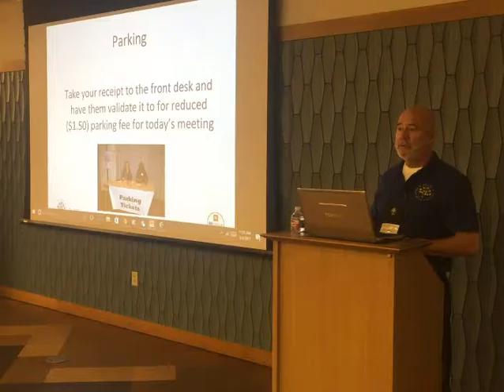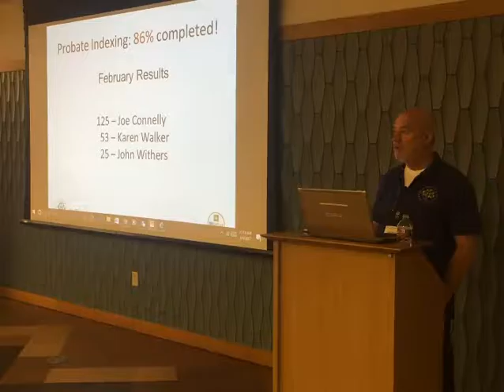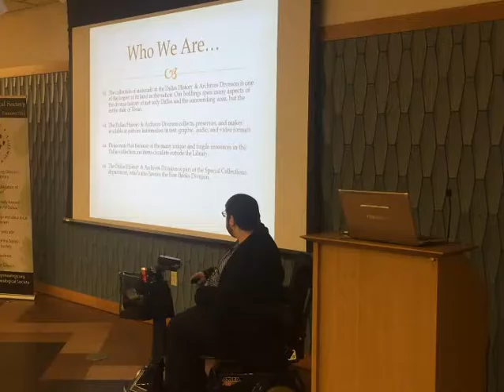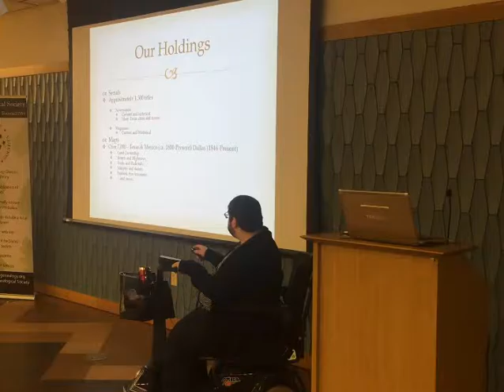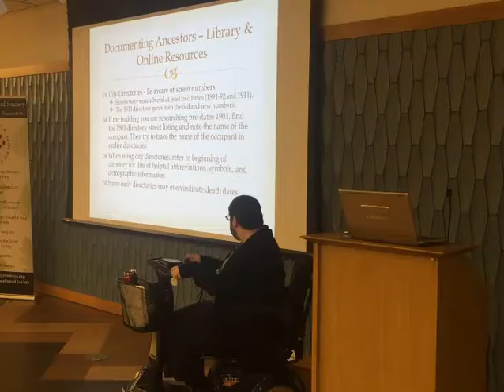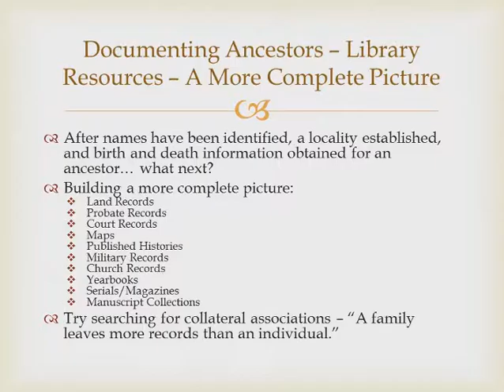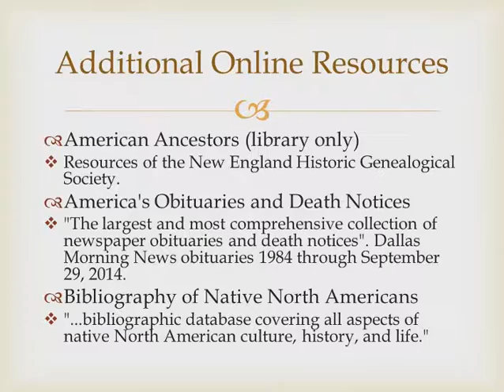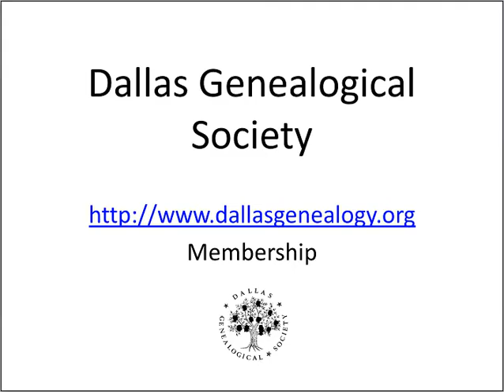4 March 2017 Genearal Meeting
This is a recording of the business meeting as well as the presentation made by Brandon Murray from the Dallas Public Library who discussed the materials available in the Dallas History & Archives located on the 7th floor of the Dallas Public Library.